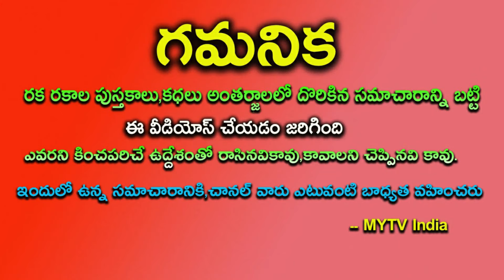ఈ రోజు రాత్రి 3 గ్రహాల కలయిక ఈ 4 రాశుల వారికి స్టార్ తిరగబోతుంది